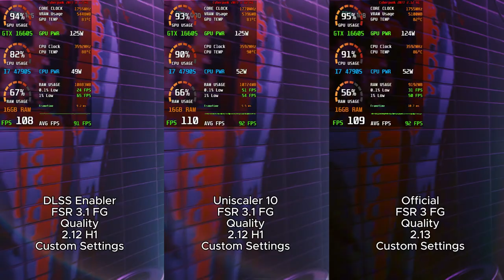Cyberpunk 2077 Official FSR 3 vs Modded FSR 3.1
In This Video You Can See The FPS Differences Between DLSS Enabler And Uniscaler 10 FSR 3.1 vs Official FSR3 Update. I Also Tested XESS 1.2 vs Official XESS 1.3 vs Moded XESS 1.3

🤙 Cyberpunk 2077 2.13 FSR 3 Update
🤙 Cyberpunk 2077 FSR 3 vs FSR 3.1

  Programs I Use:
🏹 Recorded With Nvidia App
🏹 RivaTuner Statistics
🏹 MSI Afterburner

PC Specs :
🖥️ CPU: Intel CORE I7-4790S 3.2GHz
🖥️ MB: ASUS B85M-E
🖥️ RAM: Kingston 16GB DDR3 1600Mhz
🖥️ GPU: Zotac GTX 1660 Super 6GB GDDR6(560.81)
🖥️ PSU: Gigabyte 600W PSU
🖥️ SSD: Transcend SSD220S 240GB (SATA 3)
🖥️ HDD: Seagate 1TB 7200rpm
🖥️ OS: Windows 11 Pro 64bit
🖥️ Monitor: MSI PRO MP223 1080p (100Hz)